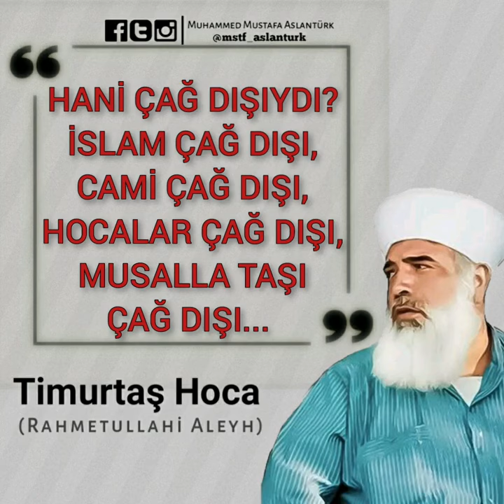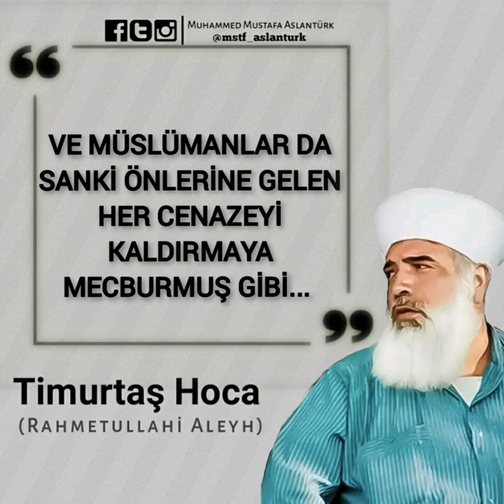Timurtaş Hoca - Hani İslam Çağ Dışıydı Sahtekar Oğlu Sahtekarlar!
TimurtaşHoca Rahmet, Hasret ve Fatihalarla Anıyoruz...